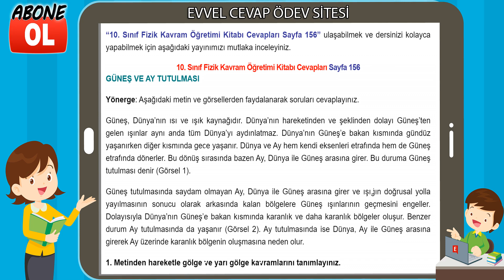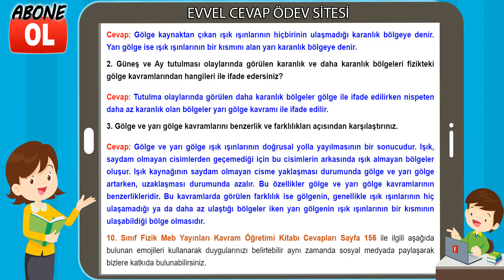10. Sınıf Fizik Kavram Öğretimi Kitabı Cevapları Sayfa 156